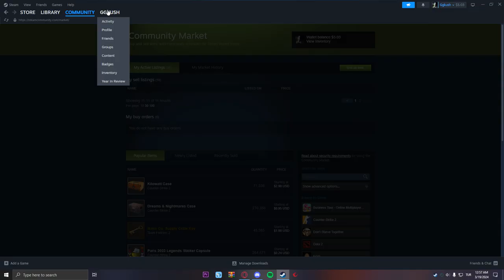Lethal Company Ama Canavarlar Sesimizi Taklit Ediyor ! | Lethal Company Kesitleri #4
Agalarla Lethal Company oynuyoruz ama canavarlar sesimizi taklit ediyor!
Mod: Skinwalkers (by RugbugRedfern)
0:00-0:28 Intro
00:28-7:07 Lethal Company
7:07-7:53 Bonus
7:53 Like at (opsiyonel)